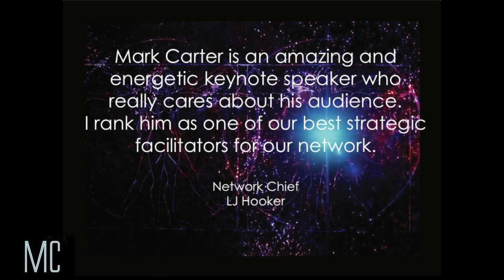Introduction to MARK CARTER | Showreel 1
Introduction to Mark Carter, keynote presenter, author, on themes of leadership, sales, change, culture, productivity and personal development.

Mark Carter MC - Specialising in Leadership, Cultural Change, Behavioural Sciences, Sales & Motivation - Igniting Human Potential.
Mark Carter - Keynote, Development Programs, Coaching
Creative content aligned with field of specialisation including:
Leadership, Culture, Behavioural Sciences, Motivation, Presentation Skills & Sales